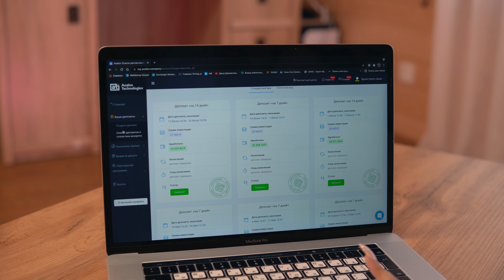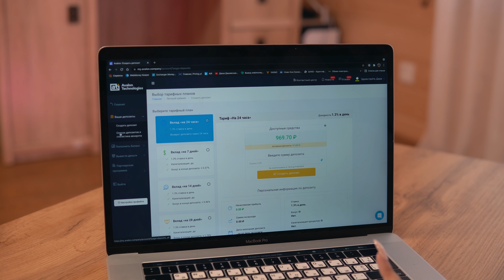Купила MiNi Mystery Box c Ebay / эта НОВИНКА мне очень понравилась! / Гаджет МИНИ боксы!